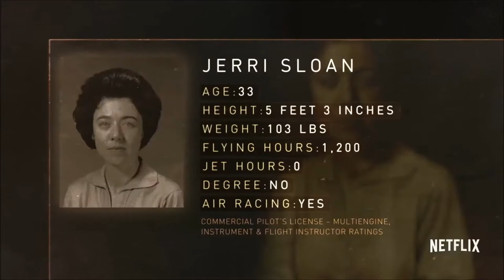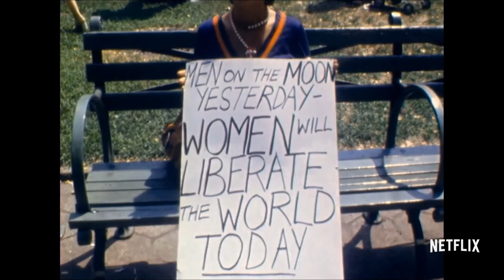Mercury 13 (2018) Official Trailer HD Netflix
Mercury 13 refers to thirteen American women who, as part of a privately funded program, underwent some of the same physiological screening tests as the astronauts selected by NASA on April 9, 1959 for Project Mercury. The term was coined in 1995 by Hollywood producer James Cross as a comparison to the Mercury Seven name given to the selected male astronauts; however, the Mercury 13 were not part of NASA's astronaut program, never flew in space and never met as a group.